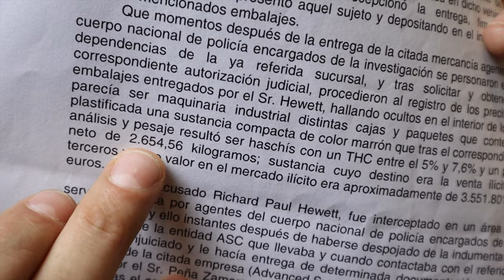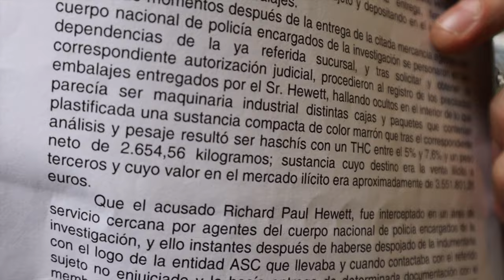FIRST NIGHT IN SPANISH JAIL (PART 6)